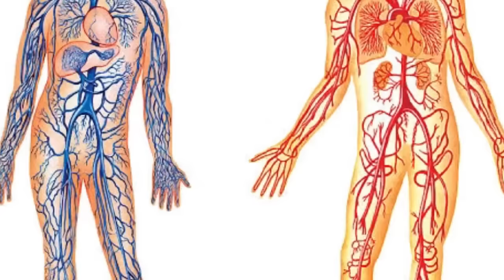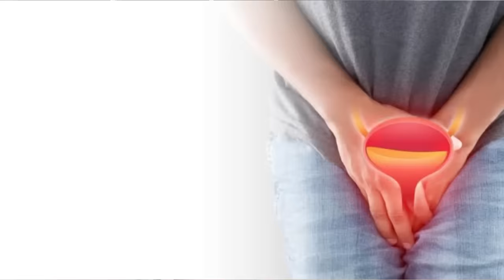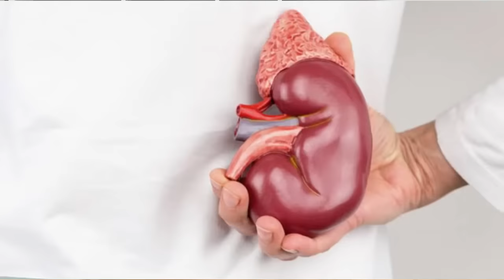Как убить вирусы быстро и эффективно? Доктор медицинских наук.